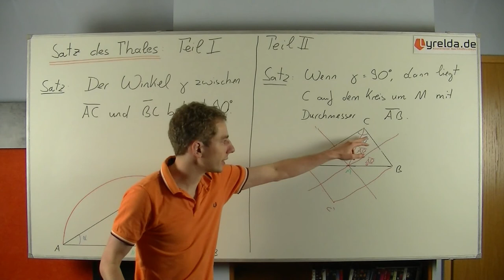Satz des Thales II - Lyrelda.de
Der Satz des Thales ist ein Satz der Geometrie und ein Spezialfall des Kreiswinkelsatzes. Der erste Beweis wird dem antiken griechischen Mathematiker und Philosophen Thales von Milet zugeschrieben. In empirischer Form war der Satz bereits vorher in Ägypten und Babylonien bekannt.

LyreldaHD